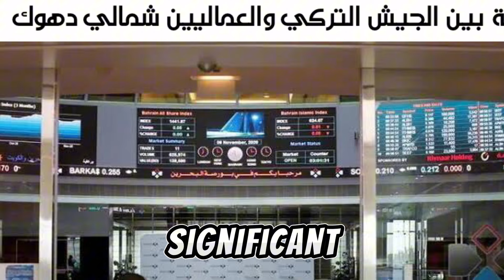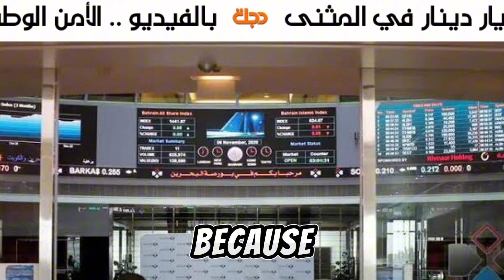Iraqi Dinar | Fianlly New Exchange Rate Flashing On Bank Screen | Iraqi Dinar News Today 2024